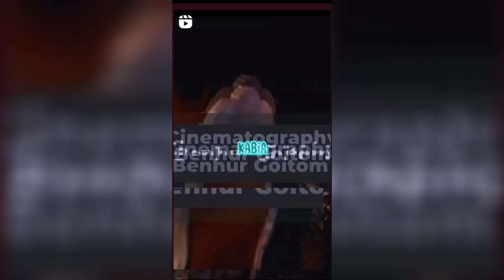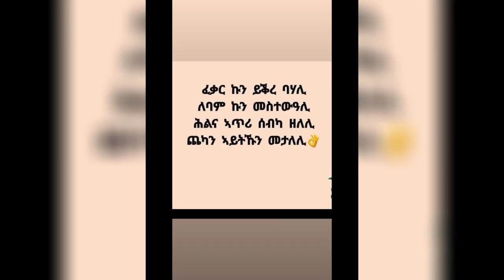ቃርያ ገዲፈላ | New eritrean tiktok music 2023